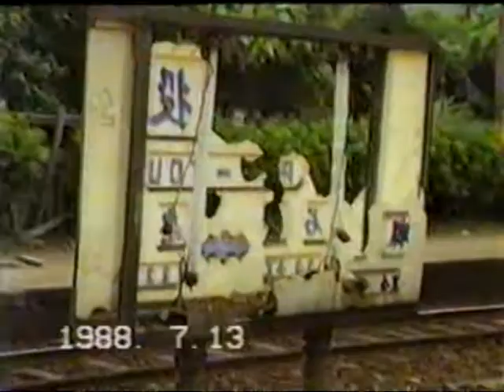19880713 淡水線拆除前巡禮去淡水在折回